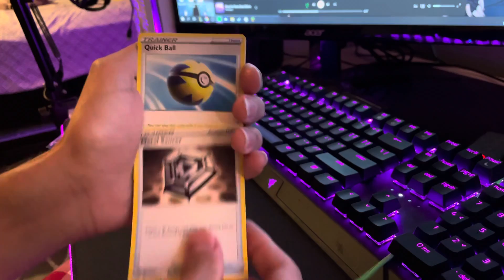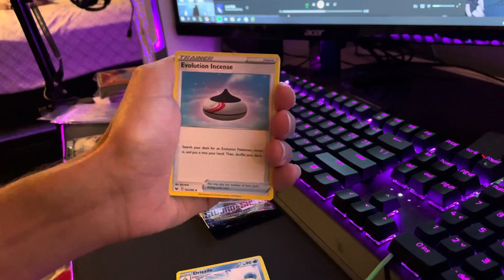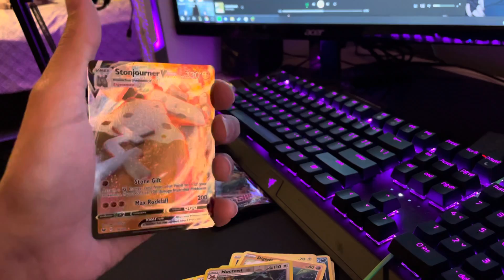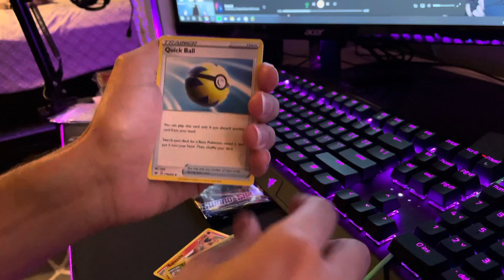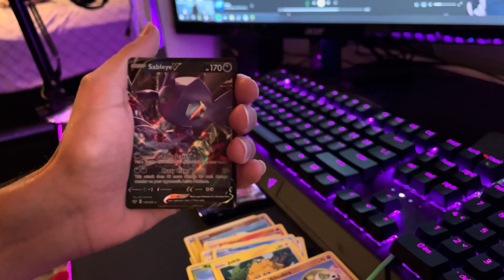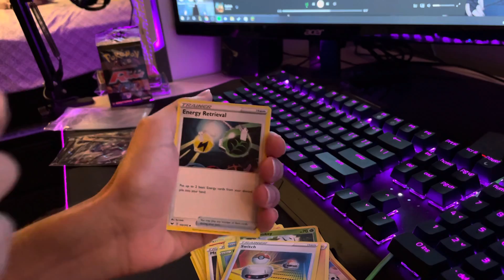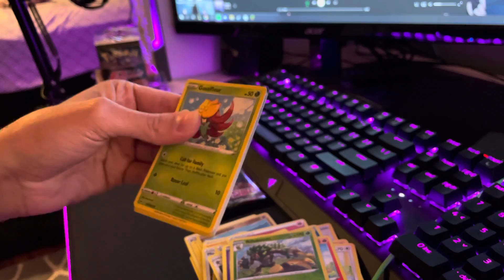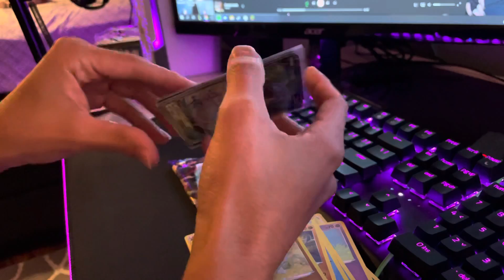I Bought My First Vintage Pokémon Booster Pack!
This a big mile stone for me as a collector!!